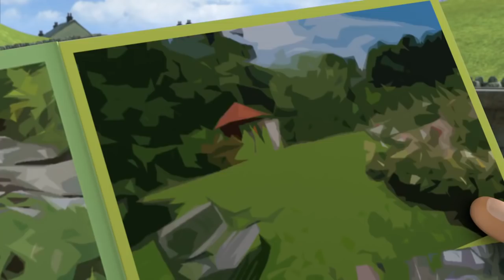Fireman Sam full episodes | Mountain rescue mission - Sarah and Lily are lost 🚒Videos for Kids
What do you do when some girls and a baby sheep are missing? Call Fireman Sam!